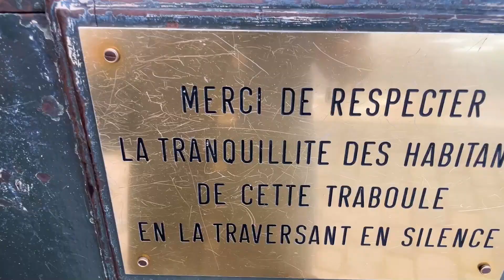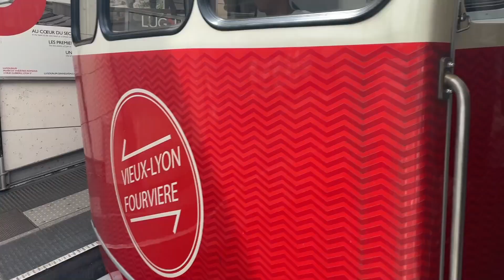A day in LYON » Guide through the city, Top things TO DO and TO KNOW | France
A day is not enough for Lyon, but if you have only a day to spend there, as we did, in this video you can find how to get the best out of it✨